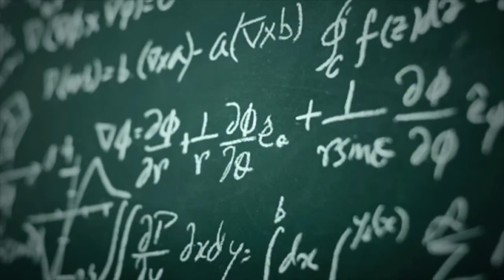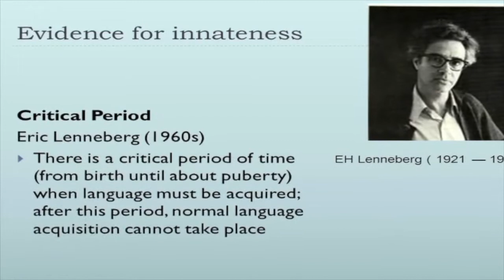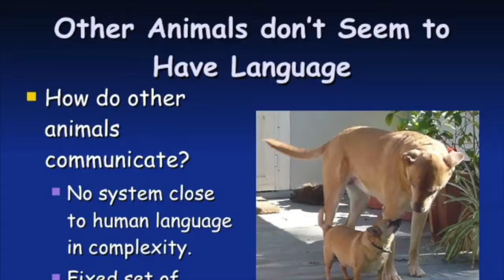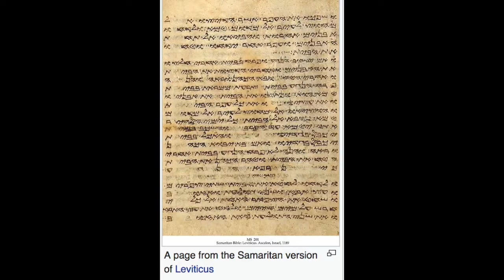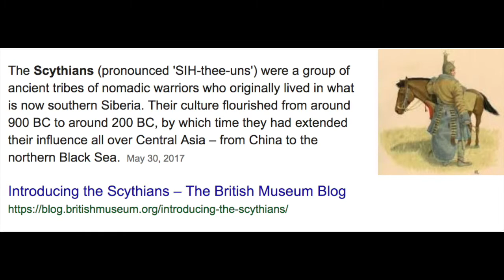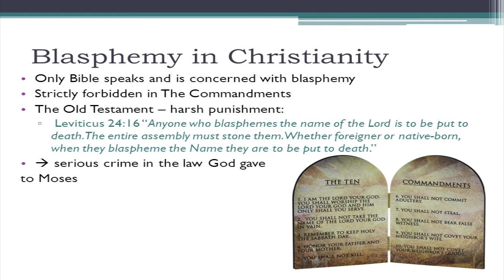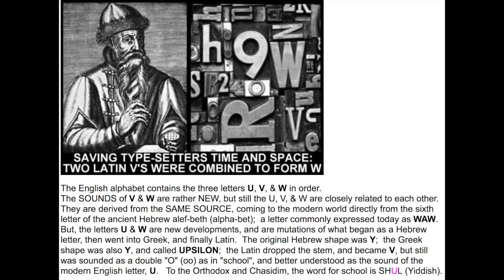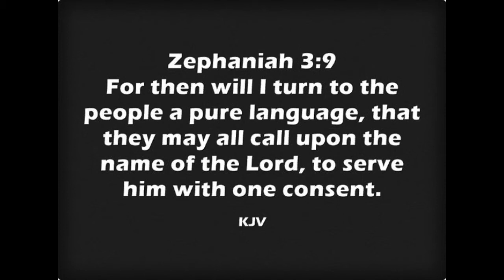God Taught Adam Language